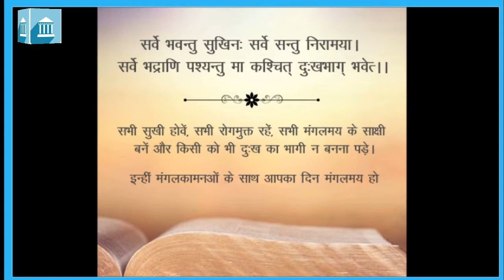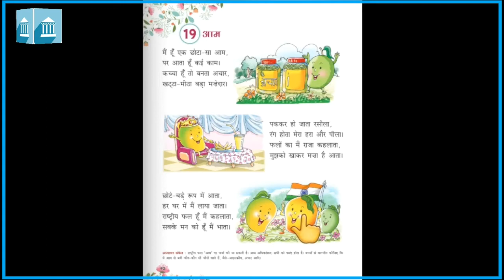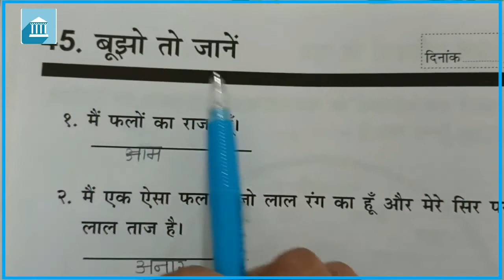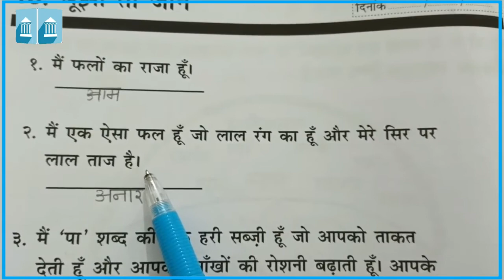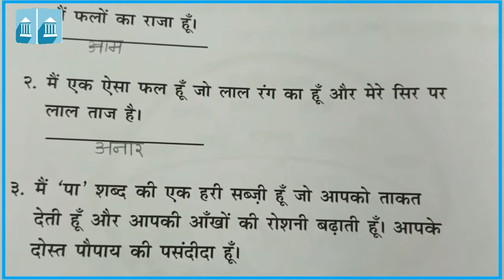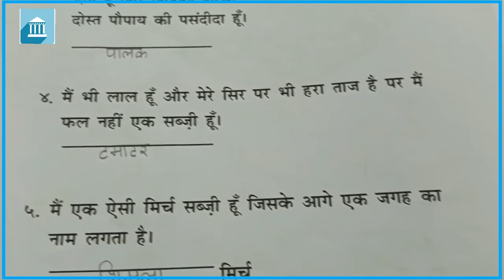कक्षा - १ : हिंदी (परिवेश) : पाठ - १९ - आम